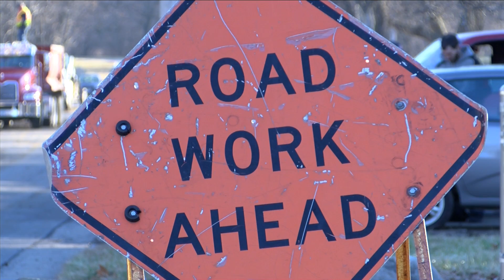Des Moines continues to demolish flooded homes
They had an arson overnight at a home that was set to be destroyed